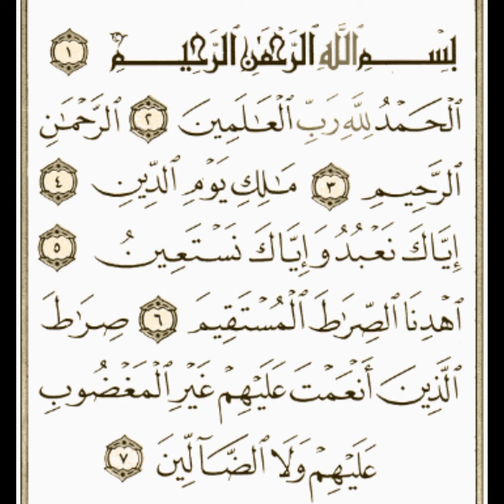TAFSIR QURAANA AFAN GARRI BY SHEIK MAHMUD SHIMBIR. SURATUL FATIHA AYAA 1--------7